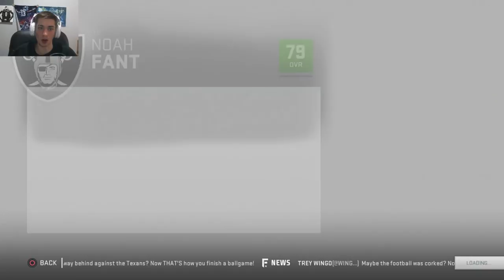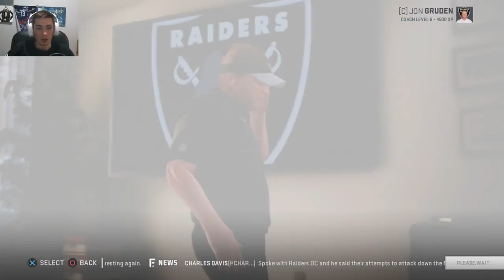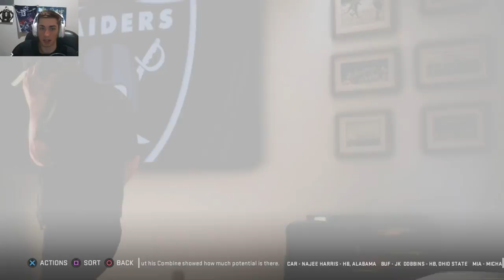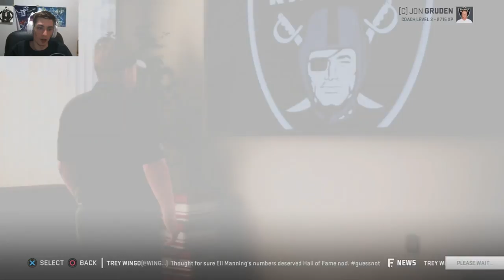What if Kyler Murray chose the NFL over the MLB? Madden 19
If you didn't know, Kyler Murray chose to play MLB baseball when he was drafted by the Oakland A's with the 9th pick in the first round of the 2018 MLB draft. He has spoken about choosing MLB over going into the 2019 NFL Draft and playing a career of football that might involve him switching to WR or maybe even RB. But wihat if Kyler Murray played QB in the NFL and entered the draft? What if the Oakland Raiders drafted Kyler Murray to play Quarterback? Find out in this video...